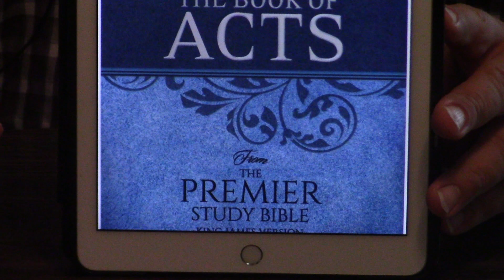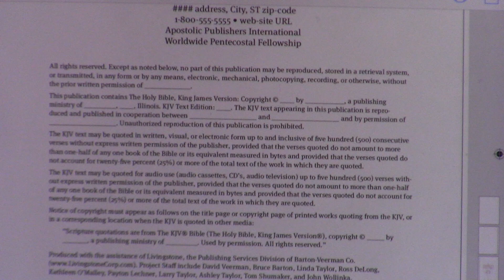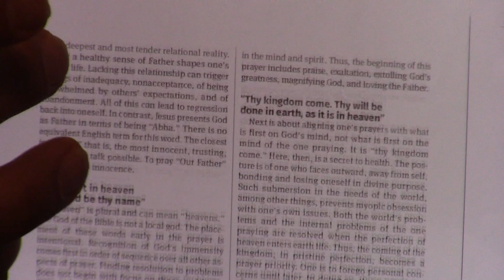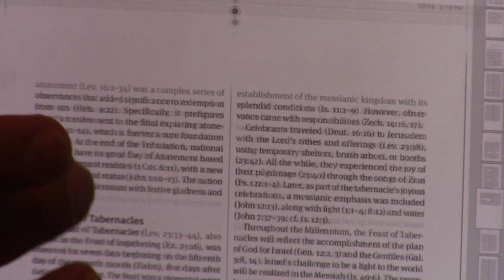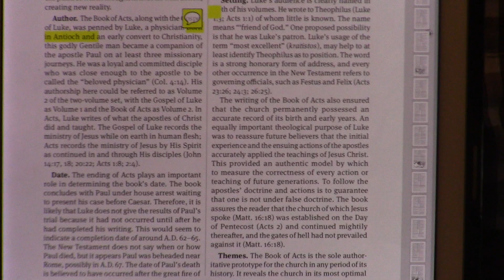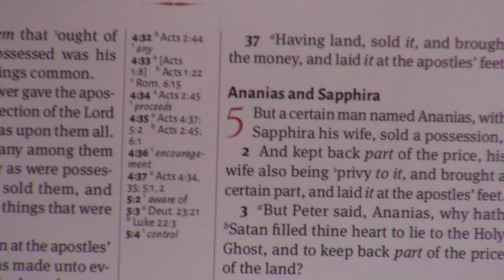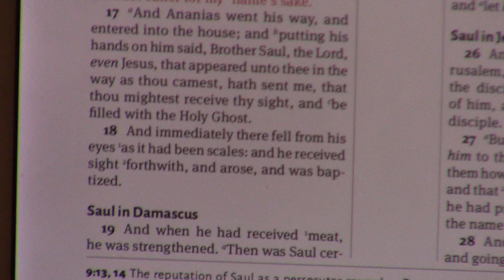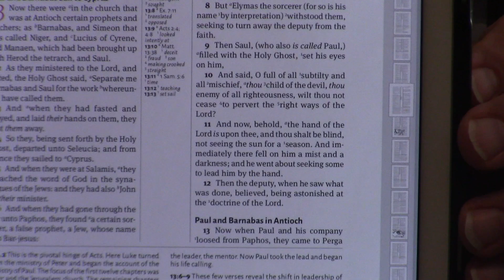Premier Study Bible | The Book Of Acts Due Out September 1st!! Free At Summit!!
You Can Order The Book Of Acts Booklet From The Premier Study Bible